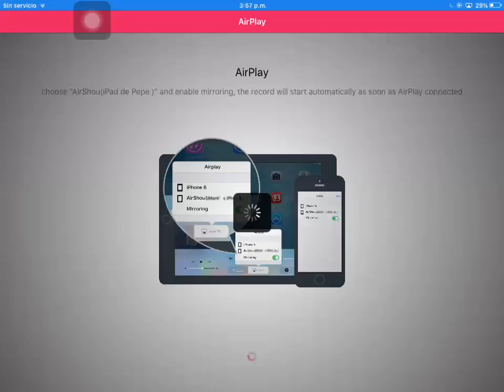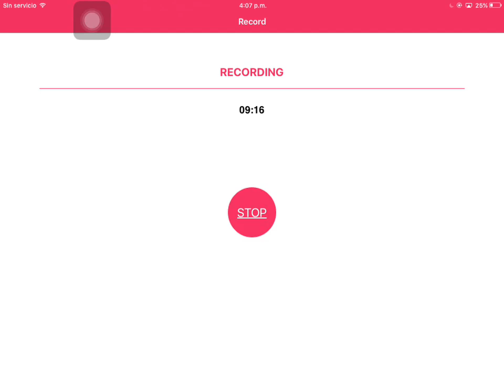VAMOS A HACER UN NUEVO CLAN EN AGARIO 😀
GOMITAS GRATIS SI ME HABRES

Skipe: Tazpanfilo

Xbox:TAZPANFILO_2016

Minecraft Pe:TAZPANFILO_2016

Facebook:Casi no lo uso pero bueno:Tazpanfilo Gamer

TUS GOMITAS SE LAS COMIÓ MI ELEFANTE ROSA